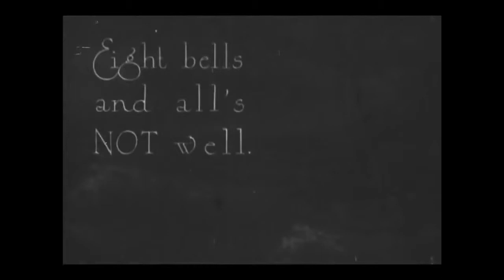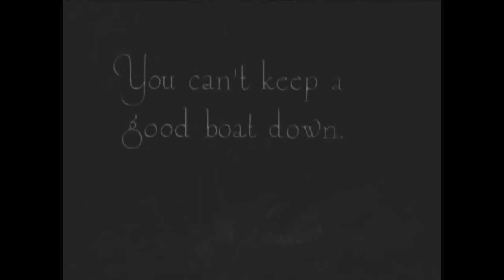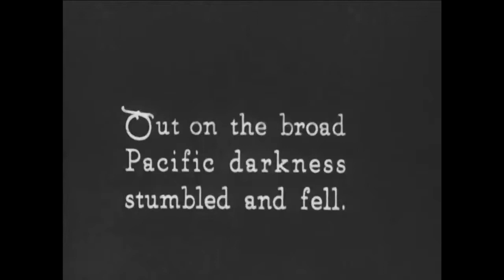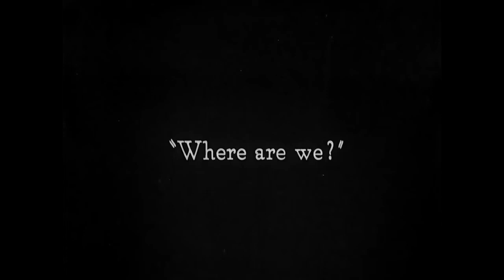Buster Keaton & Edward F Cline || The Boat 1921 HD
Best Comedy